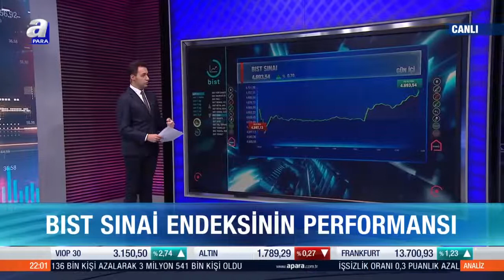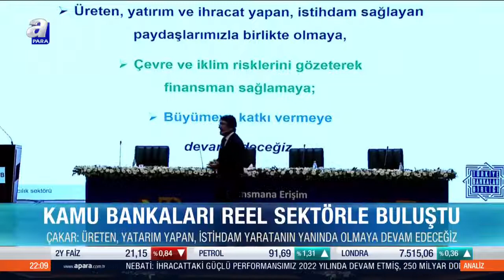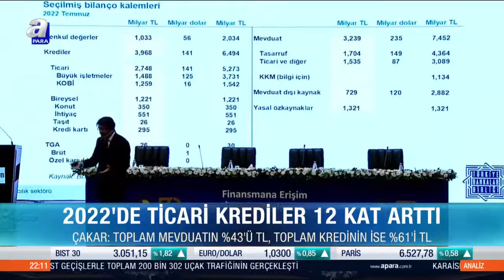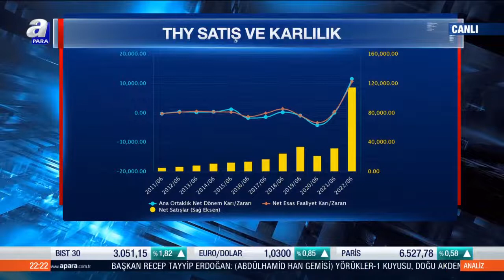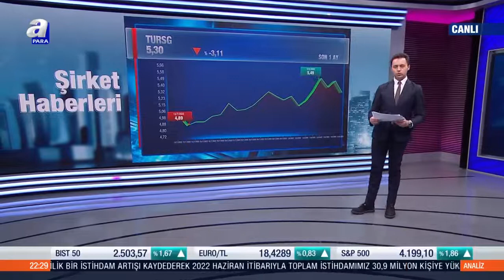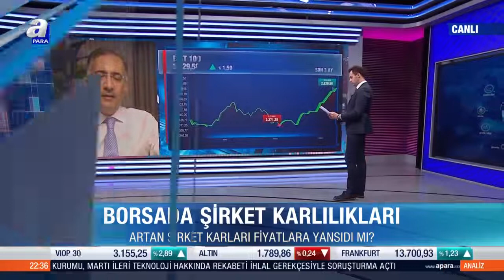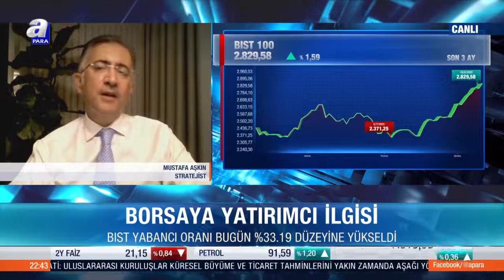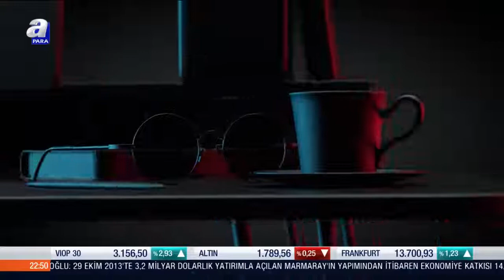Dolar endeksi 105'in altında kalıcı olur mu? /Analiz / 10.08.2022 | A Para